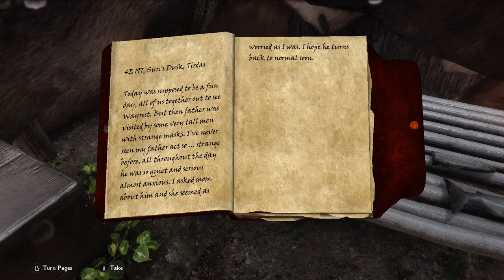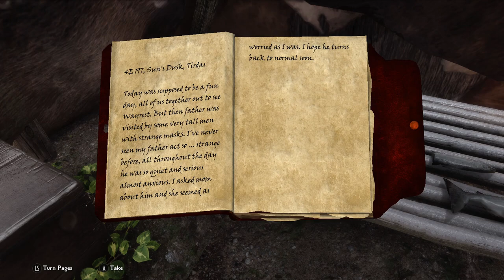Living Skyrim 4: The Fire Within Ep.51